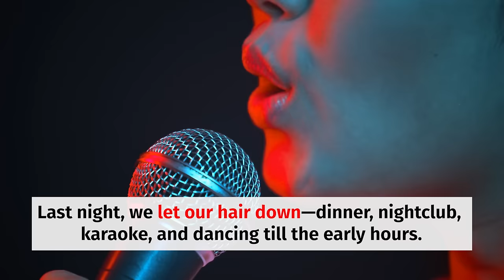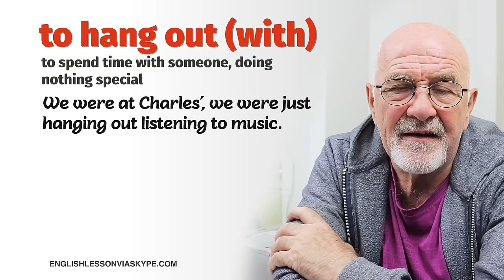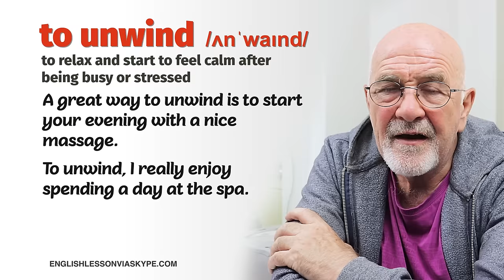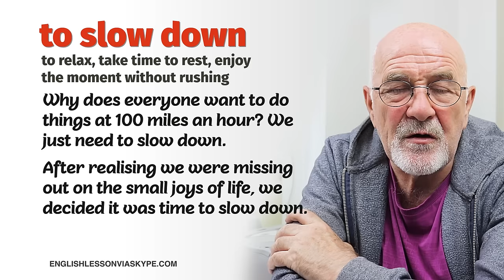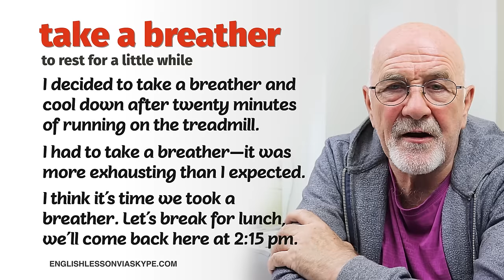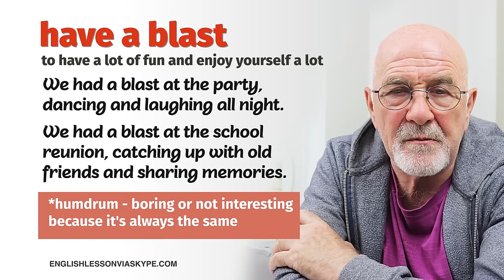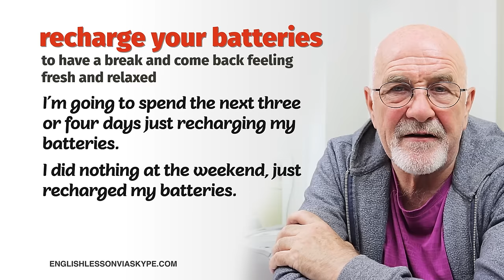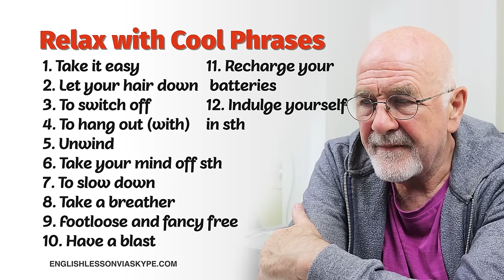ENGLISH FLUENCY SECRETS | Vocabulary That Makes You SOUND LIKE A NATIVE | Relaxing English Slang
This lesson is made for ESL learners who want to use everyday expressions, idioms, and phrasal verbs just like native speakers do. Boost your English with essential vocabulary related to relaxation and rest 😎 Learning these phrases will help you speak English more fluently and confidently, making your conversations sound more natural.

🤓 If you're looking to talk about taking it easy or hanging out with your friends in a relaxed way, this episode is for you. It's great for intermediate and advanced English learners who want to add real-life examples to their vocabulary. My clear explanations make it easy to use these expressions in your everyday English conversations.

👍*FROM INTERMEDIATE TO ADVANCED ENGLISH ON A BUDGET*👍

- 55 online English lessons (worth €1,040)
- pronunciation exercises
- downloadable resources
- interactive chat

⏰ LESSON CHAPTERS:
00:00 Hi Students
00:57 Take it easy
01:29 Let your hair down
02:18 To switch off
03:05 To hang out (with)
04:10 Unwind
05:14 Take your mind off sth
06:16 To slow down
07:00 Take a breather
08:08 Footloose and fancy-free
09:23 Have a blast
10:25 Recharge your batteries
11:48 Indulge yourself in something
12:50 List of vocabulary phrases